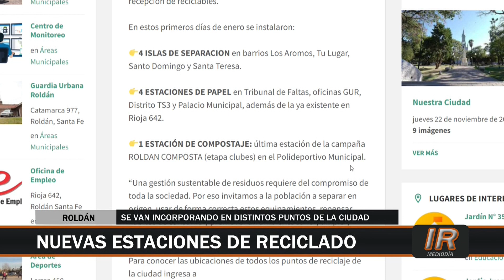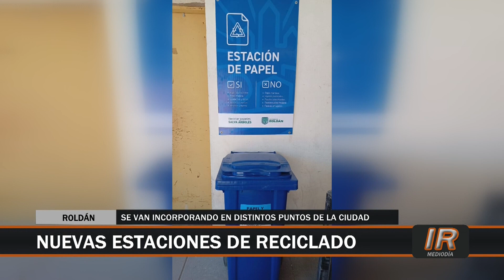Nuevas estaciones de reciclaje en Roldán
La municipalidad de Roldán colocó 4 nuevos puntos de reciclaje en diferentes barrios de la ciudad. Debido a la cantidad de visitantes que se recibe en esta época, los residuos se incrementan. Por eso, refuerzan también las campañas de concientización. Dialogamos con la referente del área Brenda Zaldivar